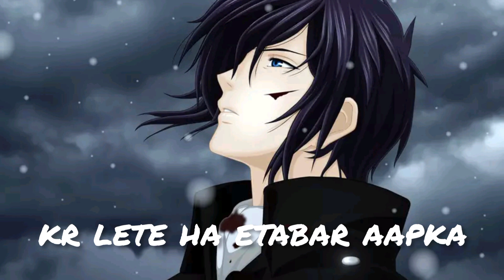हर बात पे ..ll मुराद🌹ll best sad shayri status llbest sad poetry ll sad shayari status